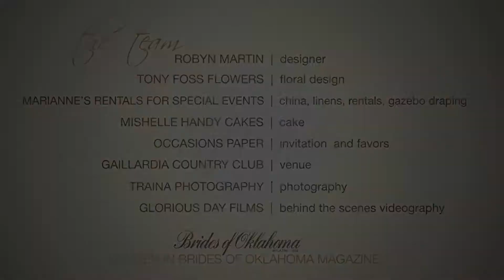Brides of Oklahoma - Behind the Scenes - Video35 Style